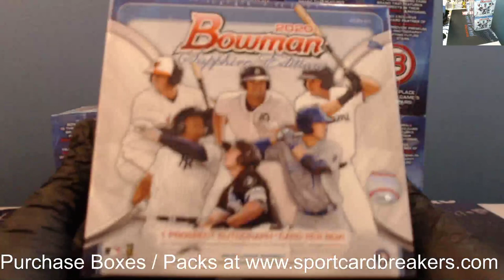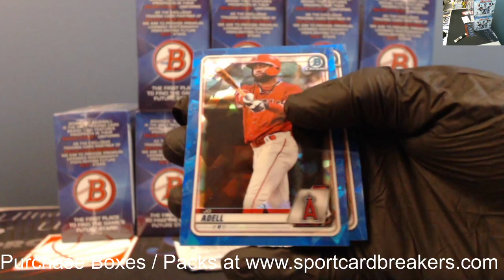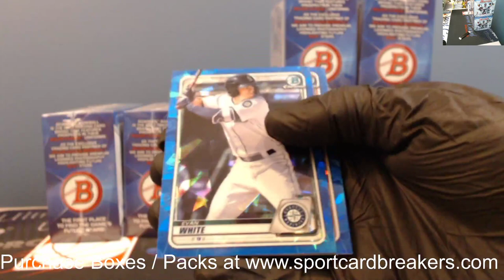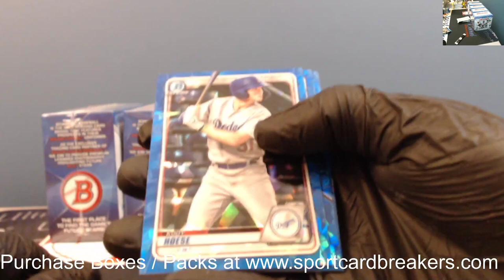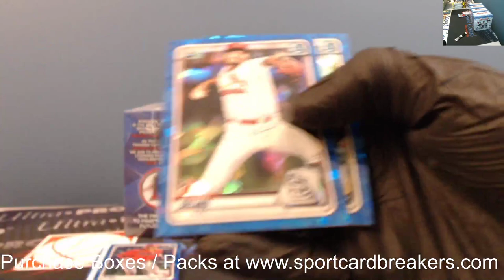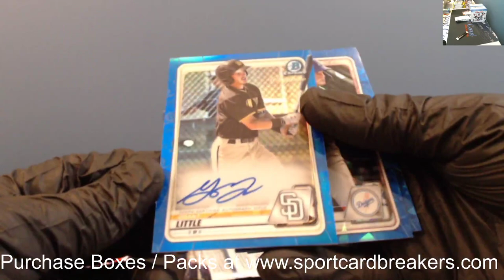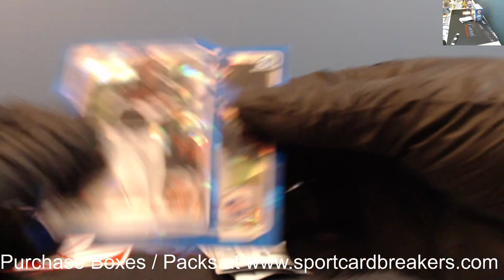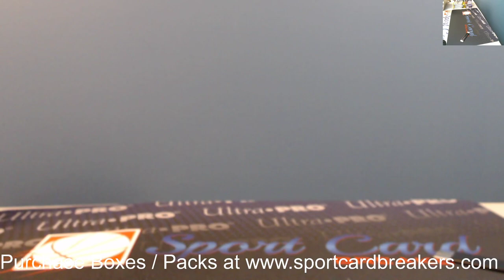2020 Bowman Draft Sapphire 10 Box Ebay Player Break Sept. 2, 2020